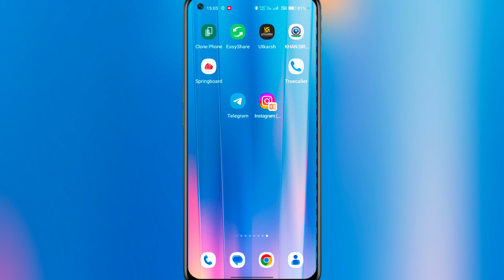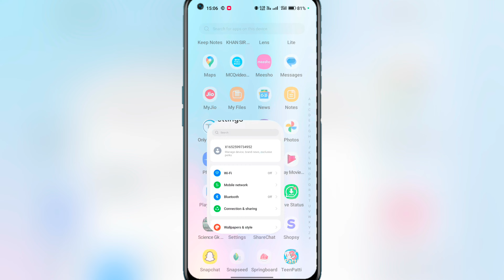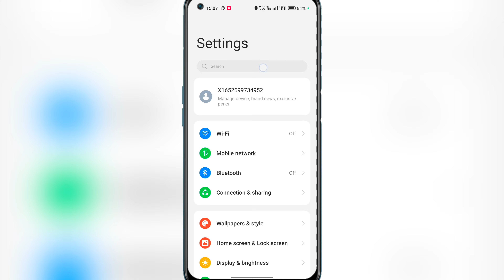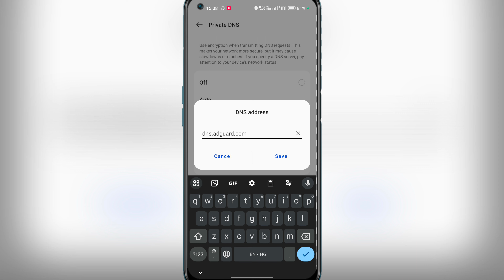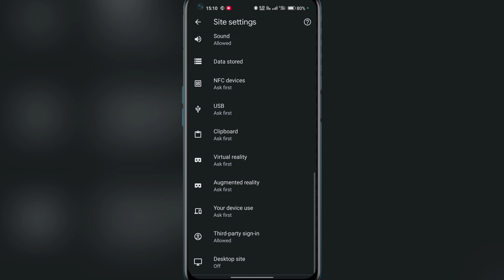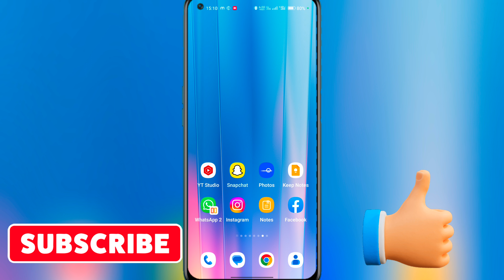How To Stop Ads On Android Mobile || mobile me ads ko kaise band kare 2023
:-Aaj ki Video Me Aapko Me btane vala hu ki Mobile Ads ko band kaise kare:-

Auto Display Ads ko kaise band kare
Auto display mobile ads
Auto display mobile ads band kaise kare Mobile Mein Bar Bar Ads a jata hai to ye kaam kare 2023
auto display ad kaise band karen?
how to off auto display mobile ads
mobile mein aane wale faltu ads ko kaise band Karen